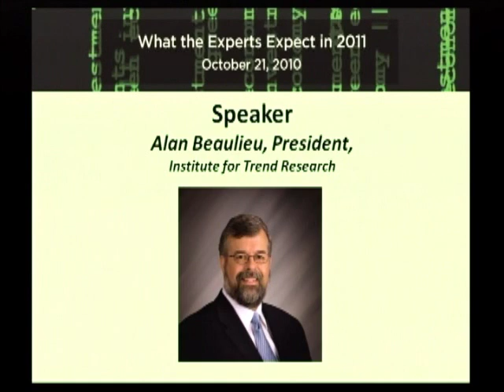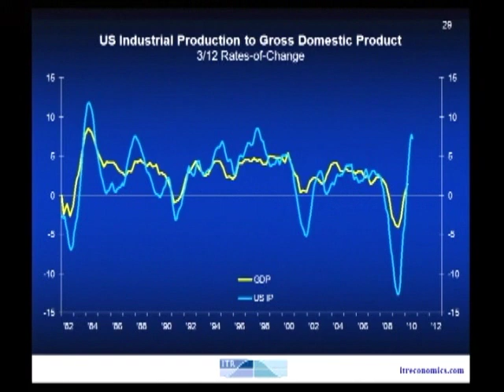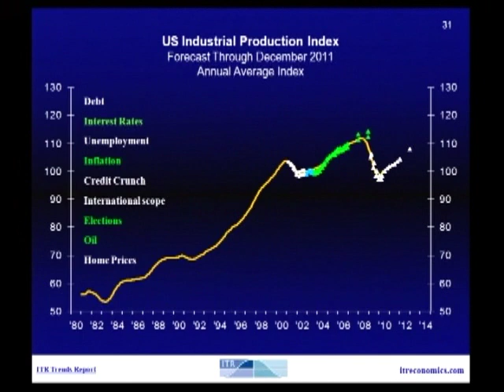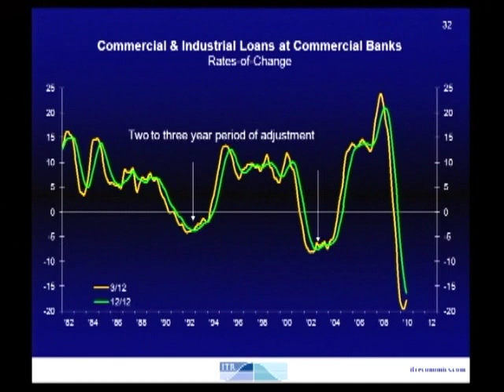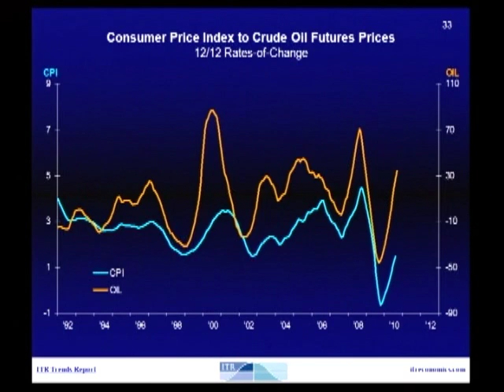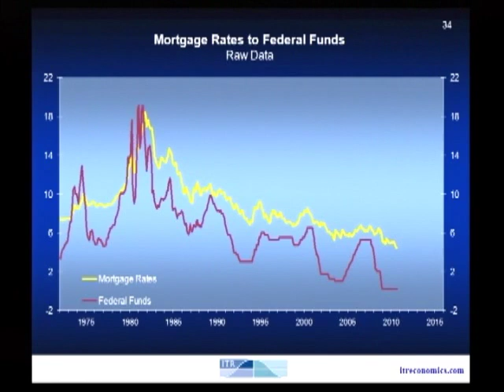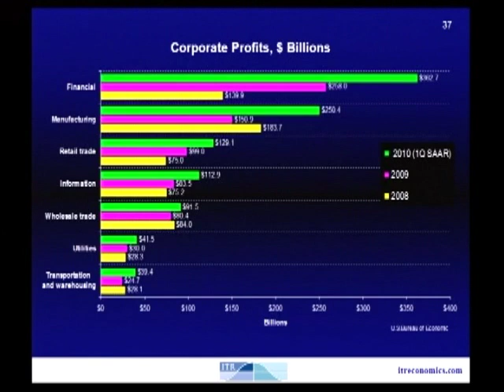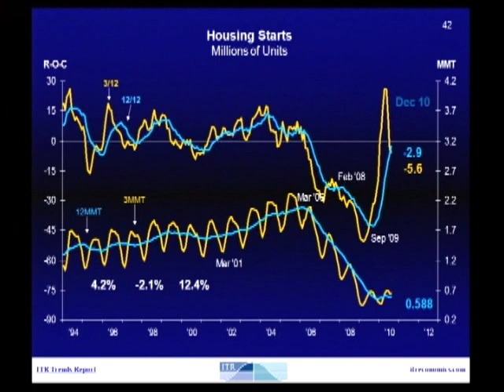St. Louis Economic Forum Alan Beaulieu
Economic Forecast